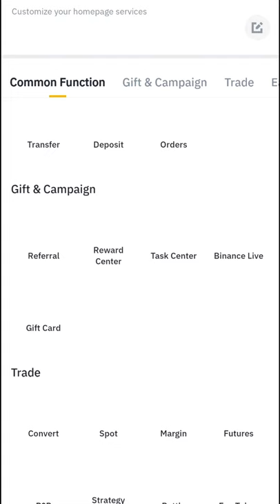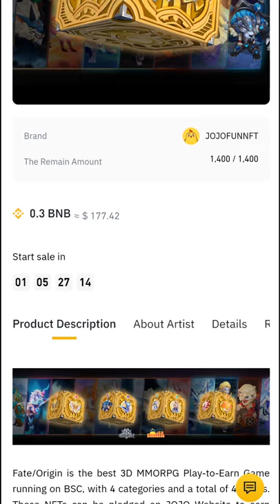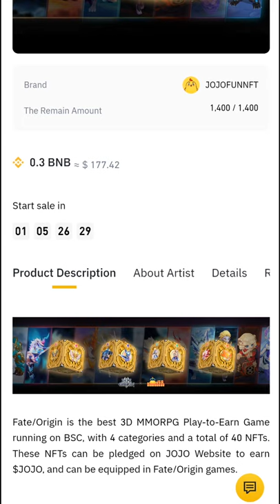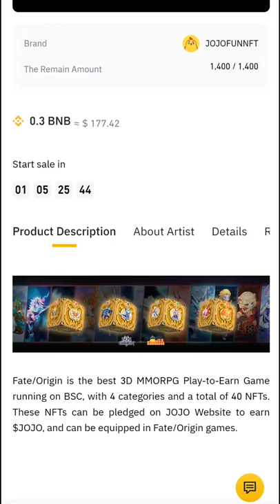BLINDBOX FATE ORIGIN BINANCE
Yang kehabisan Blind box Fate Origin saat di web JOJO, kali ini ada kabar baik untuk kalian. Fate Origin bekerjasama dengan Binance untuk melakukan penjualan 1400 blindbox di binance. So let's check it out

Buy minim 0,1 bnb bep20

*Klik aja link referal di bawah*

Tutorial:
Masuk link di bawah - Menu "Bounty" - Claim Task - klik Pancakeswap - Buy

0x78a499a998bdd5a84cf8b5abe49100d82de12f1c
Slipage 12%-15%

FATE ORIGIN

The First 3D MMORPG PlaytoEarn on BSC
Powered by @JOJOMetaverse Gamebase